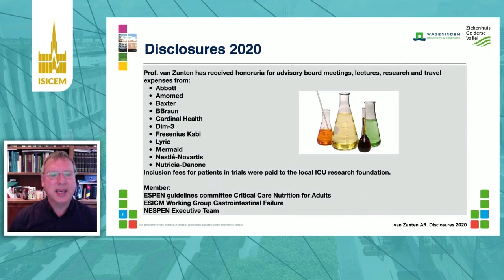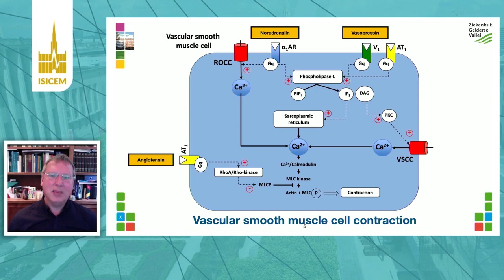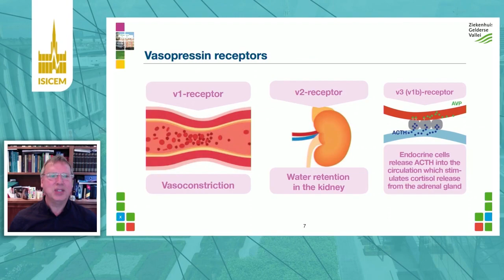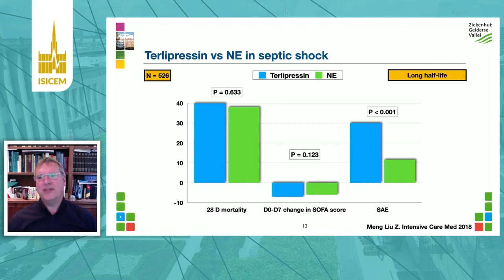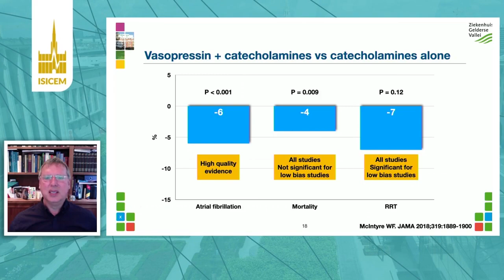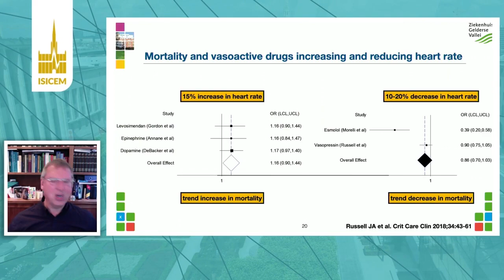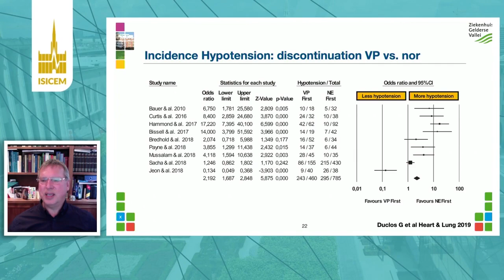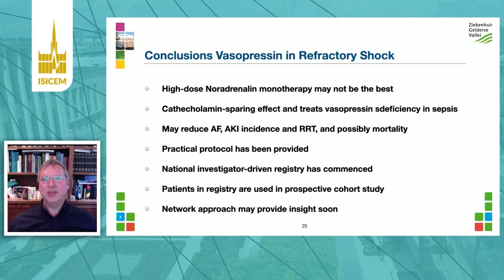ISICEM, Shock, How we can use vasopressin practically, Arthur van Zanten Ede, Netherlands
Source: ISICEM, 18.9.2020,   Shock